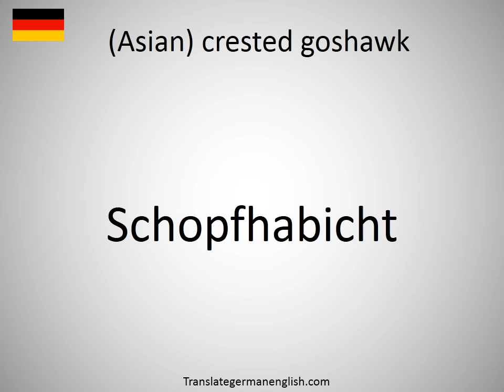How to say (Asian) crested goshawk in German?